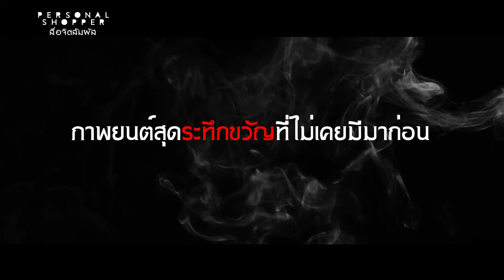[TH Official] Personal Shopper สื่อจิตสัมผัส Trailer #2, 2016